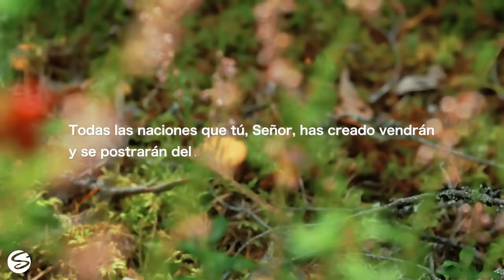Coritos de Poder y Fuego (Vol. 2) | Saudy Rodriguez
¡Dios les bendiga hermanos y amigos! les comparto el volumen 2 de estos coritos de fuego. ¡SANTO!